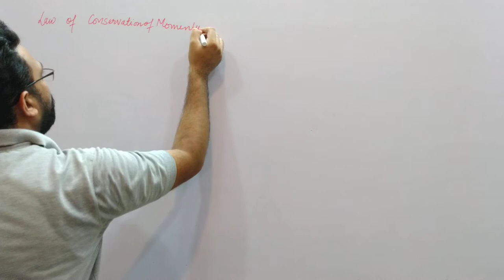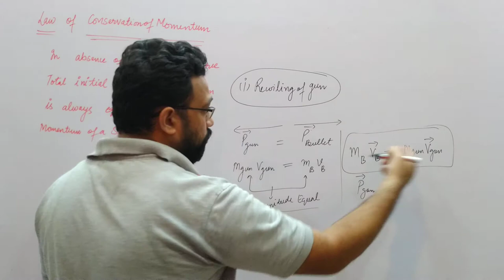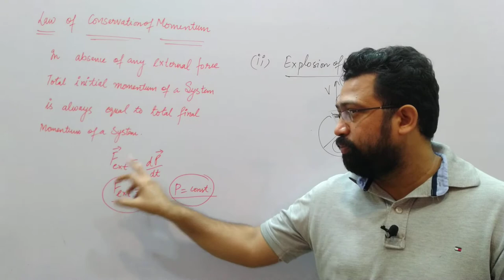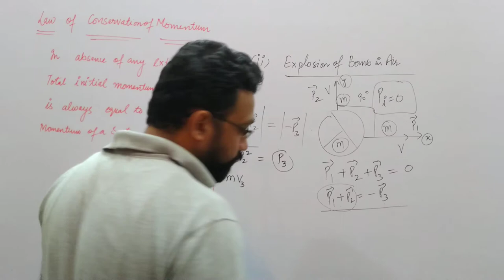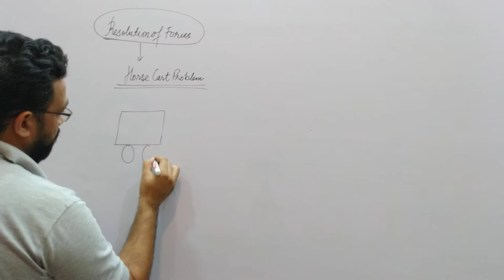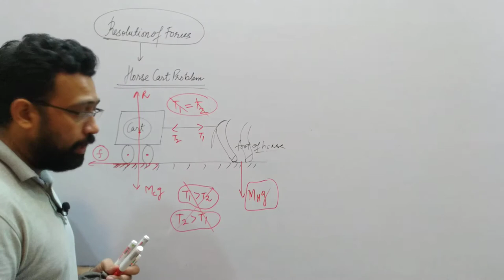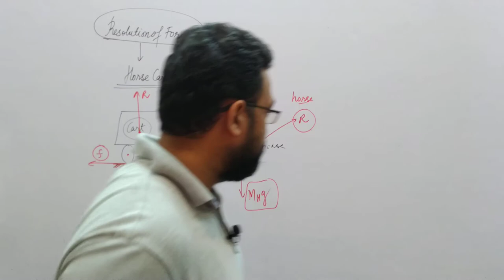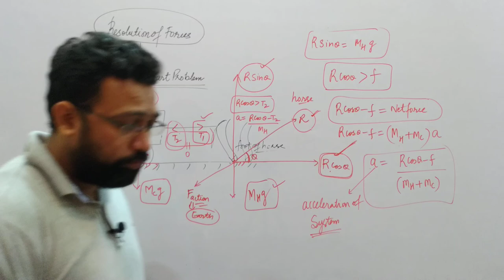IIConservation of momentum and Horse cart problem-XI-PhysicsII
IITopic wise xi physics by Pardeep Vats II